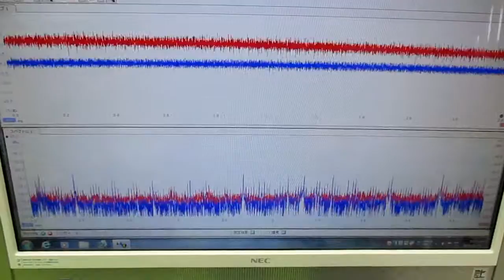メガヘルツの超音波発振制御プローブを利用した実験動画 ultrasonic-labo